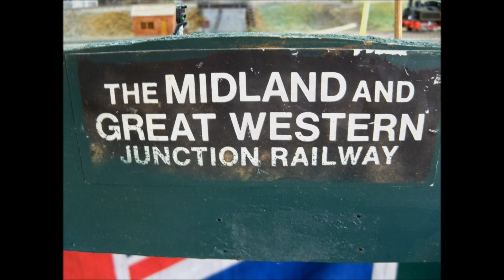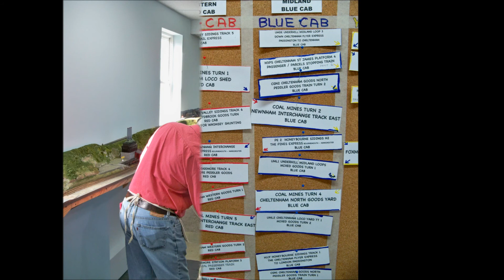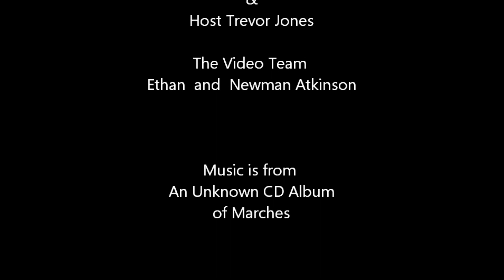The Midland & Great Western Junction Model Railroad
Trevor Jones    The Midland & Great Western Junction Model Railroad is an N - Scale British Railroad.    Come along as we witness a full Operating Session in Bloomington, Indiana and see the great scenes and modeling of Trevor Jones. Complete with arched Viaducts, scratch built buildings with lots of detail,  and country side of England.   And not to be left out   the Castle Ruins.    This is a full Operating Session with crew briefings and assignments.   The Layout is controlled with a blocked section standard DC system.   See the Panoramic view of this layout and you can immediately see there will be lots to look for around his English Railroad complete with towns  and areas of England.  and not to leave out the good O'l Fox Hunt.
 Trevor is an Active Member of the NMRA  (National Model Railroad Association) and the CID ,  Central Indiana Division and Midwest Region.   He also is involved in setting up several of the CID's Area Train Shows here in Central Indiana.     Trevor also has a small Portable N Scale Railroad which also follows English Railroads called the Transylvania Railroad.   You can catch a glimps of that layout in some of my videos of these area shows.    So enjoy and don't miss the craftsmanship in his modeling.   This Operating Session comes complete with and Afternoon Tea Time.
Newman Atkinson